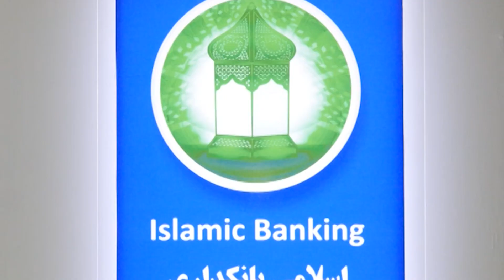علاقه‌مندی اندونیزیا برای کمک افغانستان‌ در بخش بانکداری اسلامی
سفارت اندونیزیا در کابل، می‌گوید که برای ترویج بانک‌داری اسلامی در افغانستان، این کشور آماده‌است که زمینه‌ها را برای شریک‌ساختن تجارب بانک‌داری اسلامی عصری با افغانستان فراهم سازد.